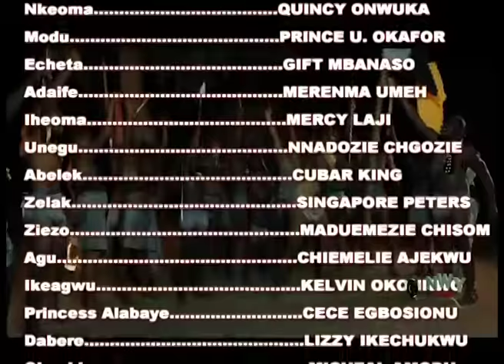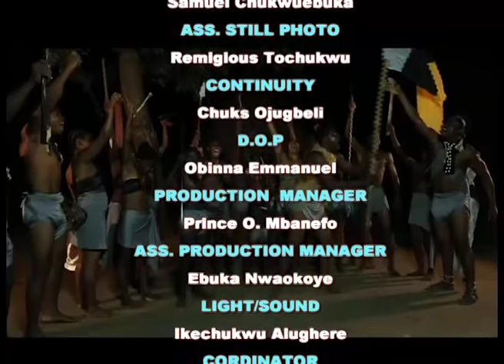Agony Of A Kingdom Season 3 & 4 - ( Zubby Michael ) 2018 Latest Nigerian Movie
Nobody knows what tomorrow will turn into. Watch and learn from this heart-warming movie.

Cast: Zubby Michael